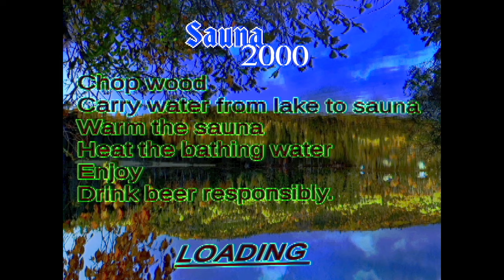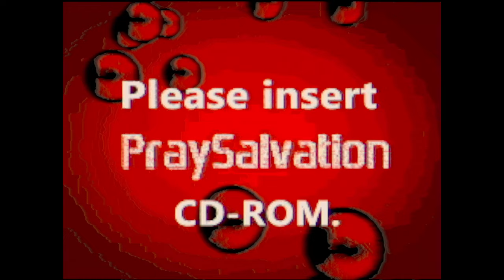Sauna 2000 Gameplay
Prepare a sauna before it gets dark in this awesome indie game with a twist.  Part of the Haunted PS1 Demo Disc.